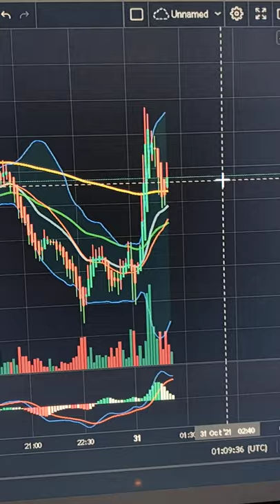Matic Current Status